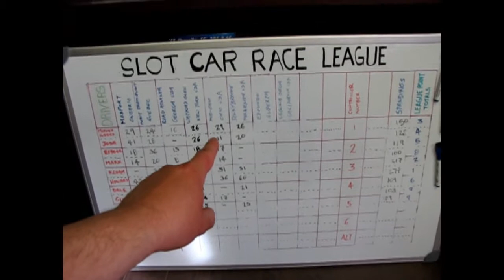1970 Can Am Digital Slot Car League Race 6 Donnybrooke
Hello everyone and welcome to another season of Slot Car Racing.
This race league takes us through eight different race tracks from Canada and the United States.

These tracks consist of :

1. Mosport Park - Ontario Canada
2. Mont Tremblant - Quebec Canada
3. Road Atlanta - Georgia USA
4. Watkins Glen - New York USA
5. Mid-Ohio Sports Car Course USA
6. Donnybrooke Int Raceway - Minnesota USA
7. Edmonton Speedway Park - Alberta Canada
8. Laguna Seca Raceway - California USA
9. Port Wakefield Australia

Sit back and enjoy these exciting races!